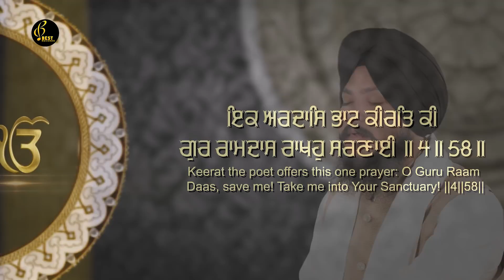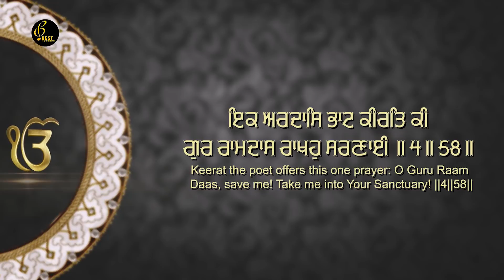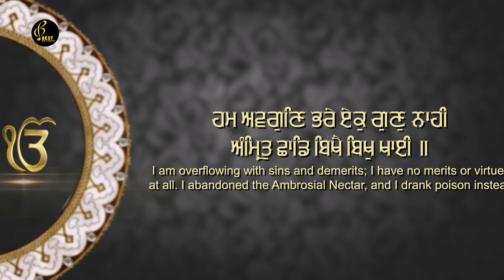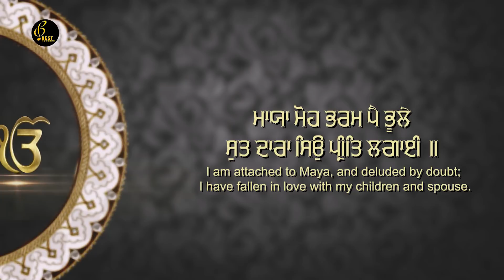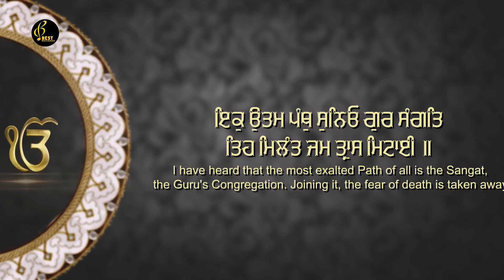Gur Ramdas Rakho Sarnai - Bhai Vikramjit Singh Ji - New Shabad Gurbani Kirtan 2020 - Best Records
Shabad - Gur Ramdas Rakho Sarnai
Album - Satgur Tumre Kaaj Saware
Ragi - Bhai Vikramjit Singh Ji (Hazuri Ragi Sri Darbar Sahib Amritsar) (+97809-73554)
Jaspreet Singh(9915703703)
Audio By - Parvinder Singh Babbu
Edit By - Guri
Video By - Harliv Media